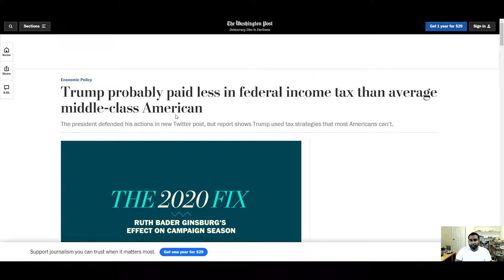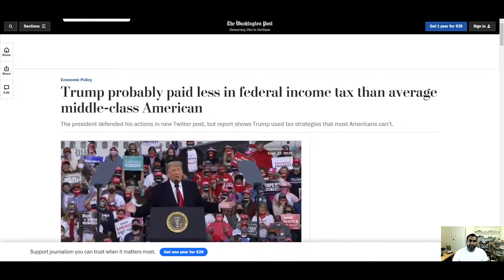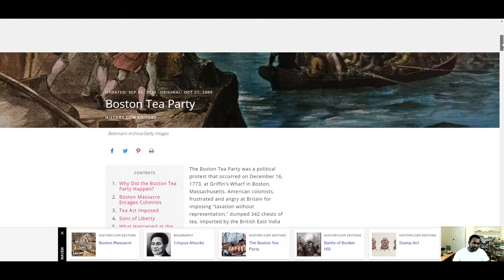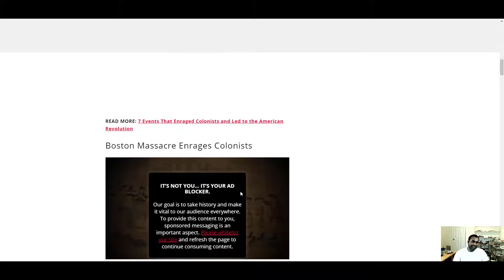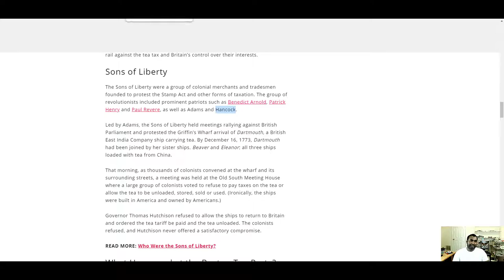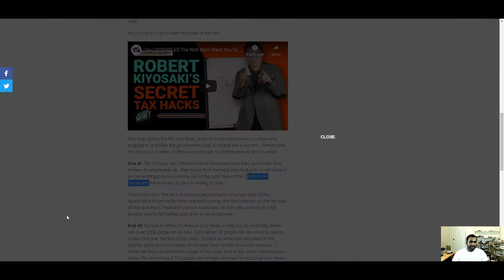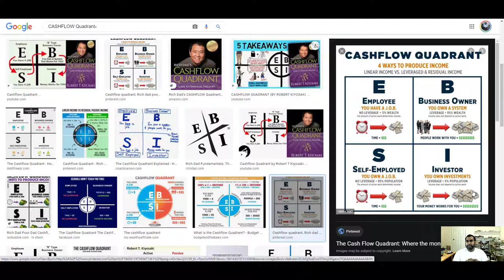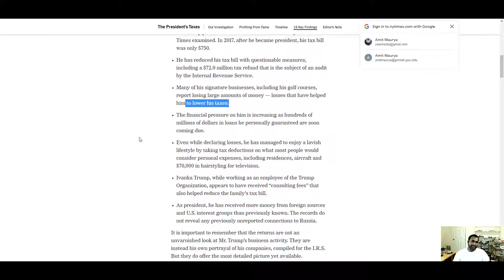Why did Trum pay less in tax| History and how we can do the same| EP 49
Trump probably paid less in federal income tax than average people